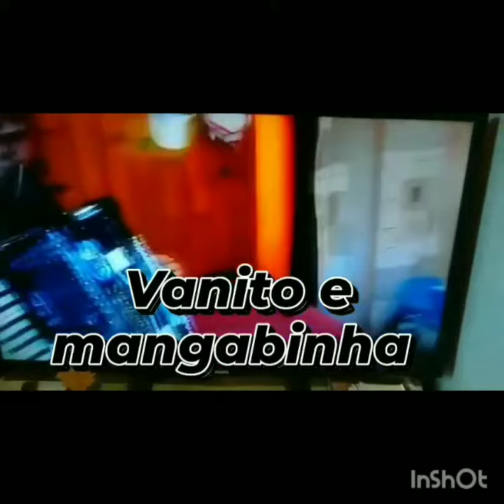Alô para o Mangabinha cover evangelismo divulgação